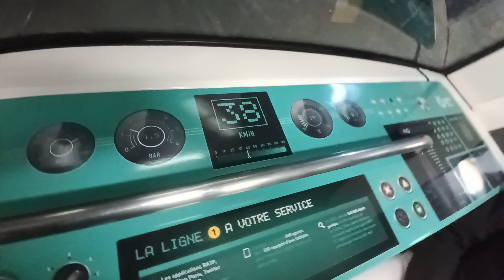Saint-Paul métro No-Pilote No Contrôle Technique Moto